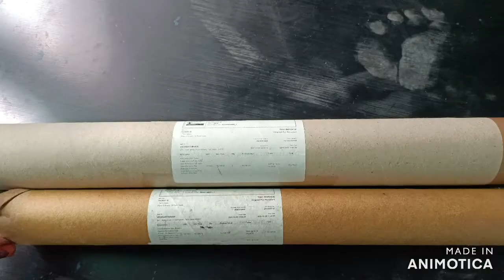Summa oru home tour polam vanga!